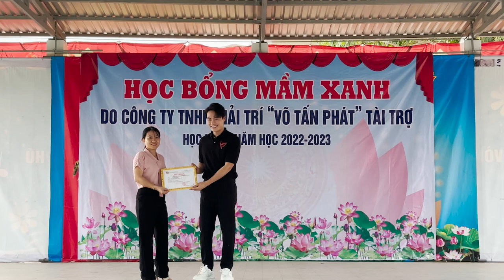Cùng Phát ươm tiếp những Mầm Xanh-Công ty VTP Entertainment của Võ Tấn Phát trao học bổng khuyến học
Bớt một chút niềm vui cá nhân Gặt được nhiều niềm vui khuyến học ☘️
Rất hạnh phúc khi duy trì hoạt động của Học Bổng Mầm Xanh đến năm thứ 3, chỉ mong sức khoẻ để cố gắng làm được nhiều hơn nữa ❤️
Cùng theo dõi Võ Tấn Phát tại:
© Bản quyền thuộc về Võ Tấn Phát
© Copyright by Võ Tấn Phát ☞ Do not Reup